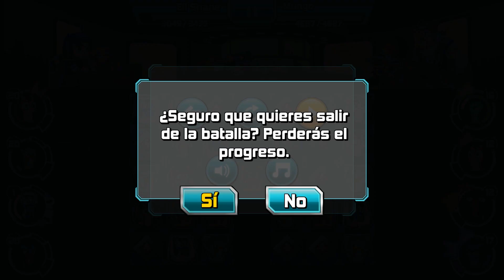Slugterra: Slug It Out 2 #45 | EVOLUCIÓN FUNDEFORJA | Gameplay Español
GAMEPLAY - Conseguimos todas las Slugs del juego Slug It Out 2 (iOS, Android) - Los mejores juegos gratuitos para dispositivos móviles en iOS iPhone / Android 2020.

Hola y bienvenid@ al canal, soy Puzzles. Subo a diario gameplays de juegos divertidos como Crazy Dino Park, Rodeo Stampede y Jurassic World The Game y los mejores vídeos NOOB vs PRO vs HACKER. Puedes encontrar muchos vídeos en calidad 1080p a 60 fps HD de los mejores y más populares juegos para móviles (iOS / Android) 2020. Juegos de estrategia, rompecabezas, acción, aventura, deporte, música, juegos de rol, curiosidades y mucho más.

Descripción del juego Slugterra: Slug It Out 2:

¡Prepárate a LANZAR con Elementales, Megamutantes, Elementales malvadas y babosas malvadas! ¡Este juego Bajoterra te da la acción del lanzamiento de babosas que has estado buscado, y más!

¡Las babosas están desapareciendo a lo largo y ancho de las 99 cavernas y depende de ti esclarecer este misterio! Lleva a las babosas de regreso a su hogar y devuelve el delicado equilibrio de la energía de babosa en este inframundo. Juega como el héroe, Eli Shane, mientras resuelves el misterio a lado de Burpy, tu mejor amigo babosa. ¡Reúne un arsenal de estas criaturitas que se transforman y que cuentan con extraordinarios poderes y, mientras aumenta su nivel con experiencia, mira cómo las transformaciones de tus babosas se hacen épicas!

¡Al final de la batalla, recupérate y crea un vínculo con tus babosas en el nuevo escondite de babosas, donde tus babosas pueden pasar el rato e interactuar entre ellas... y contigo! ¡Usa esas gemas que tanto te esforzaste para ganar para obtener nuevos cofres del tesoro, o utiliza tus Piedras de la evolución para hacer evolucionar a tus babosas en sus poderosas formas Megamutantes!

¡Toma tu arma, cárgala y prepárate para LANZAR!

Diviértete!!

13 +
* Según las recientes regulaciones de la FTC, los juegos en este canal no son de ninguna manera un indicador de su público objetivo. Los videos pueden contener lenguaje maduro, temas y tópicos y, por lo tanto, no se recomiendan a los espectadores menores de 13 años.